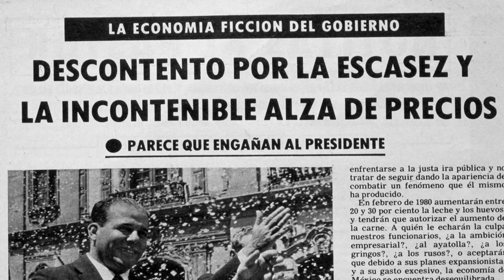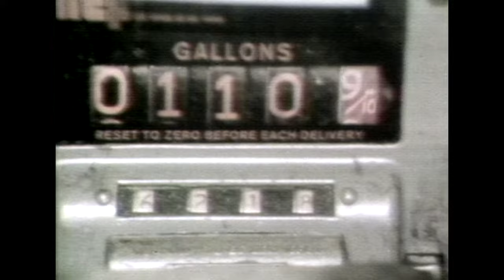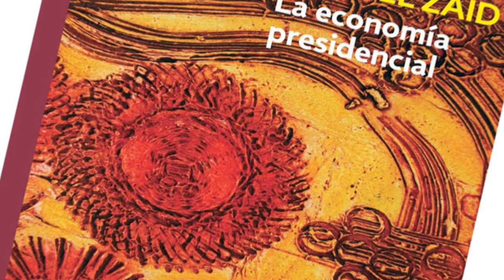José López Portillo, de la abundancia al despilfarro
Una cápsula basada en la serie "Los Sexenios" de Enrique Krauze.